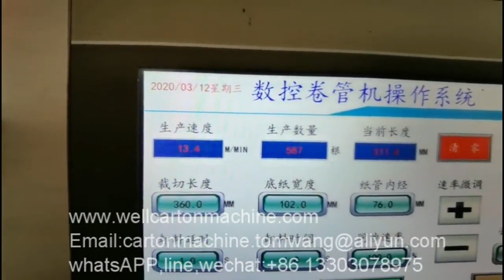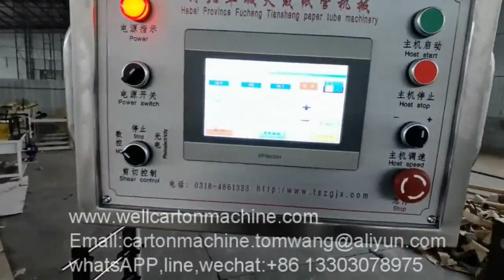paper tube machine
we concentrate on automatic carton box making machines and Automatic paper tube making machine from china